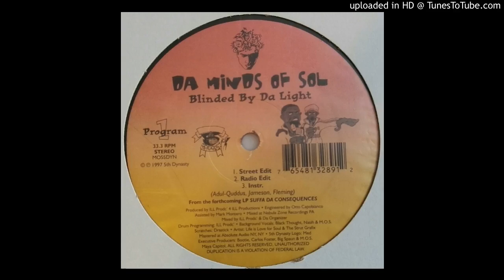Blinded By Da Light (Instrumental) - Da Minds Of Sol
5th Dynasty 12'' - Da Minds Of Sol EP - 1997